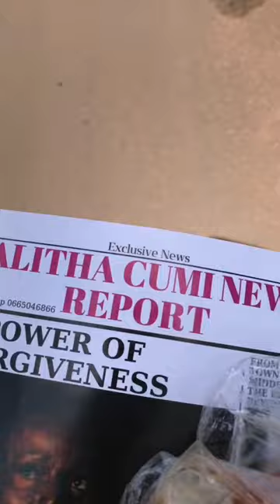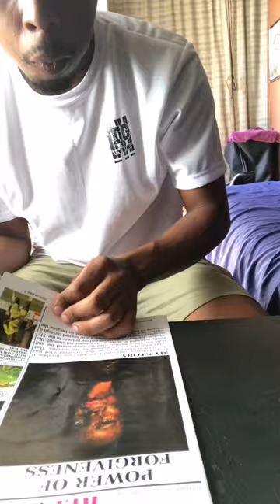VlogWithGoodwill 😂 House chores 🧽🧹 | Food 🍲😋 | Talitha News🗞️📰